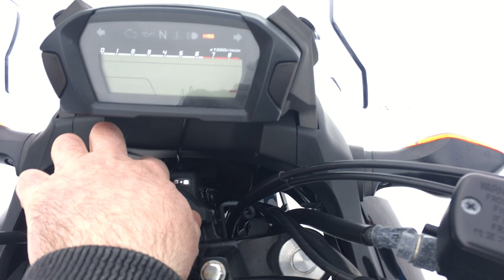B9406 HONDA NC700X